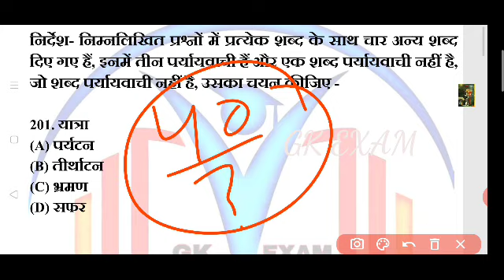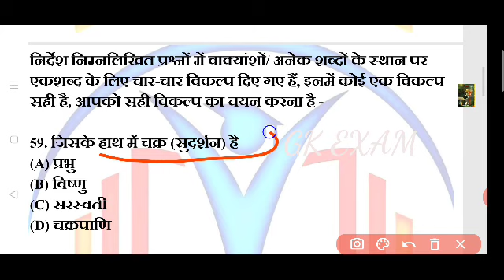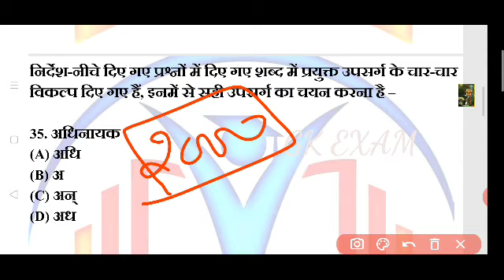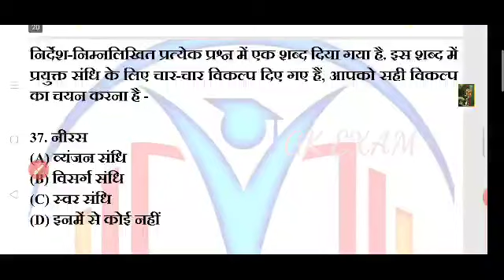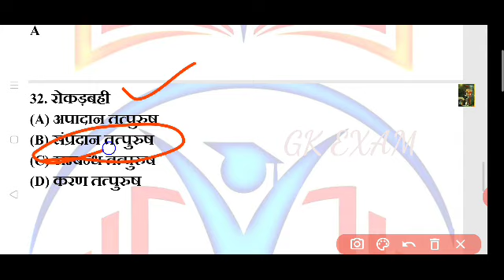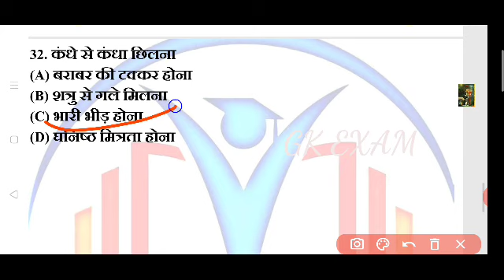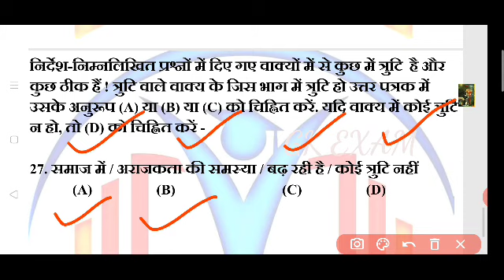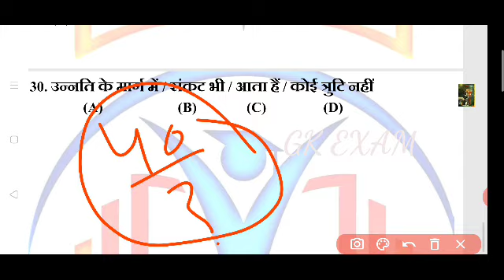rajasthan highcourt ldc//high court clerk//rajasthan jr accountant/rajasthan highcourt ldc exam date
rajasthan jr. accountant vacancy,